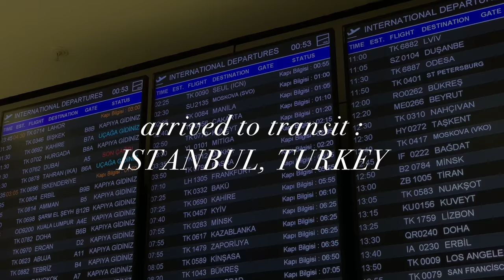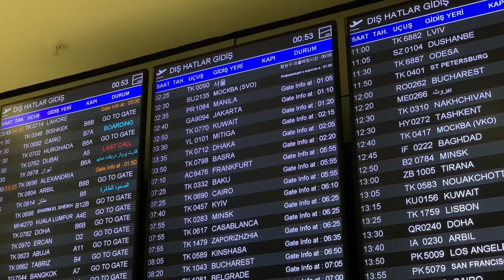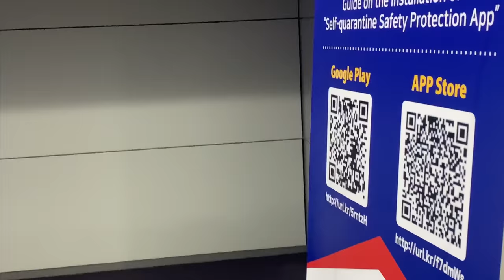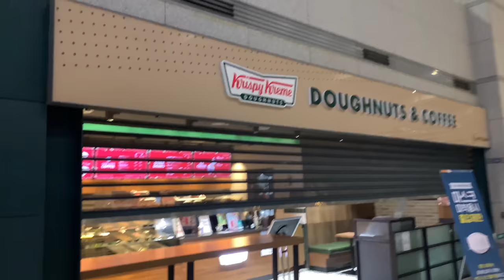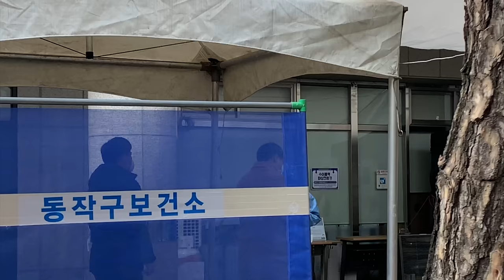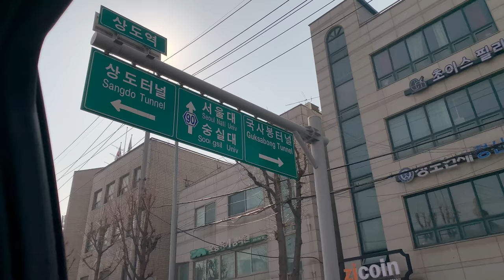moving to South Korea - VLOG p1/2 /(positive covid test & more)